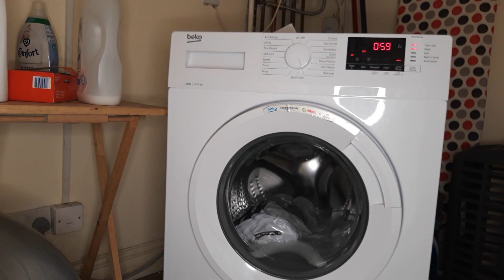Bolton Wanderers T Shirt and Top Delicate Wash Part 1